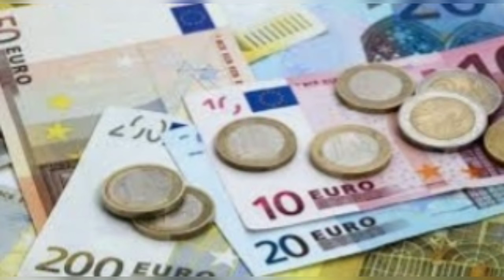Euro zbret në pikiatë, po ndodh ajo që nuk ishte menduar asnjëherë